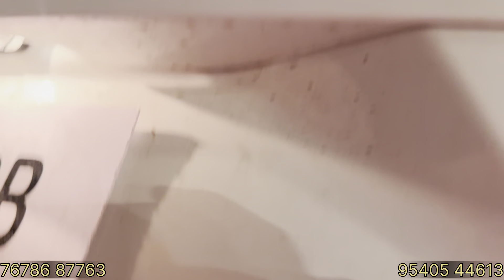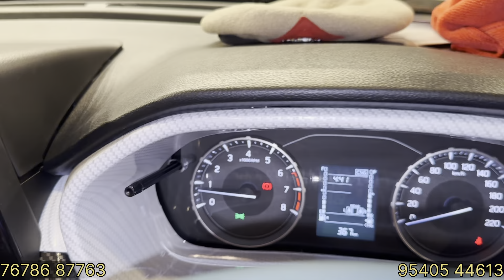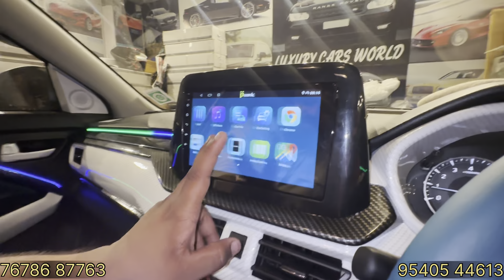Brezza Modified✅Brezza Interior Modified✅Brezza Lxi Modified 2024✅Brezza Modified In Range Rover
Please Like & Follow RISHABHCHOUDHARY VLOGs Page.